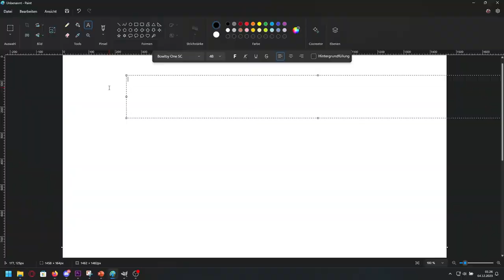#7 DieMcKinneys Podcast | Eine Taube im Briefkasten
Hey Leute,
wow, schon Folge 7 in unserem Podcast. Grade erleben wir nicht allzu viel, aber über viel Blödsinn können wir trotzdem reden! :D
Bitte nicht kommentieren, danke. ;)